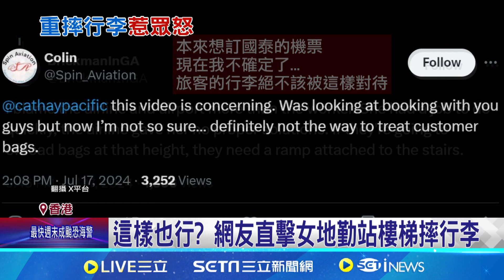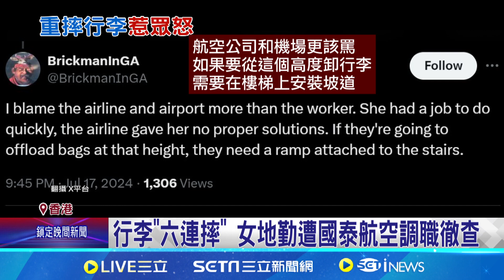這樣也行 網友直擊女地勤站樓梯摔行李│94看新聞